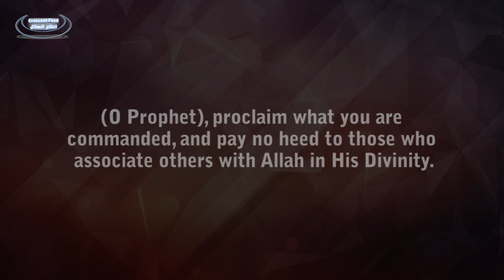Anti Islam Cartoonist's Car Burns after Crash & Dies with guards - Lars Vilks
Notorious and evil cartoonist who made Prophet Muhammed peace be upon him in dirty cartoons insulting him dies reportedly on  3-10-21.

He lived a life of fear after insulting the Prophet Muhammed, and then died an ugly death. The memory of the greatest man , the Prophet Peace be upon him will remain, and Lars memories will be in the garbage of history to be known as the most unworthy of men